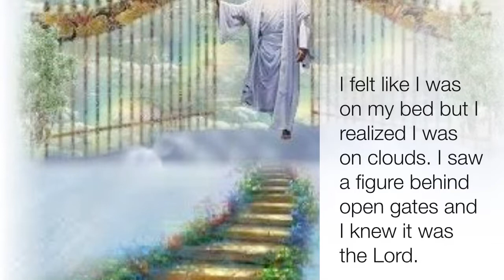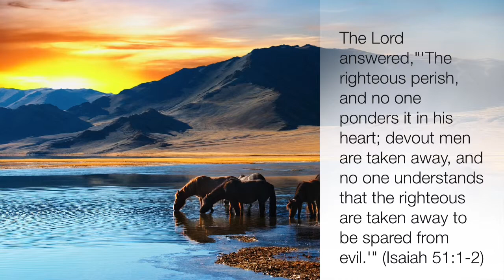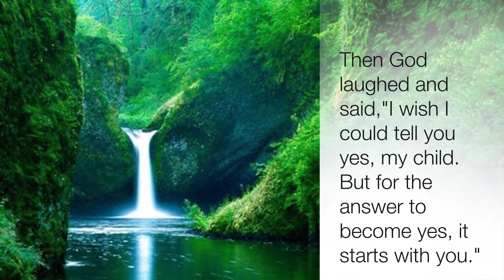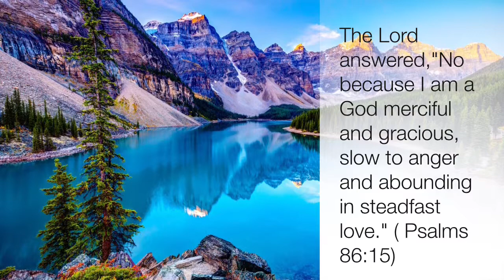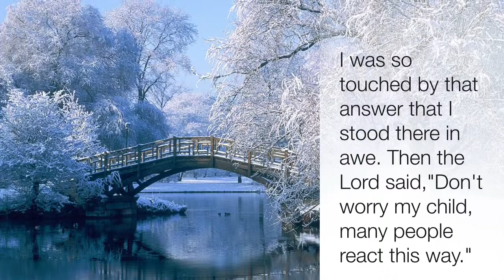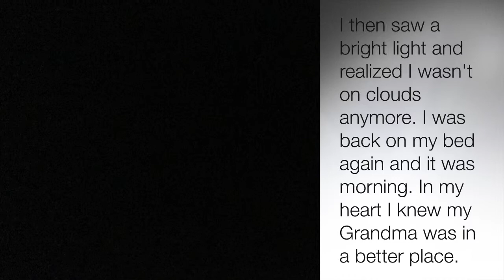An Interview With God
after a child gets the terrible news that his grandmother had passed, he has a dream that night, a very important interview with God